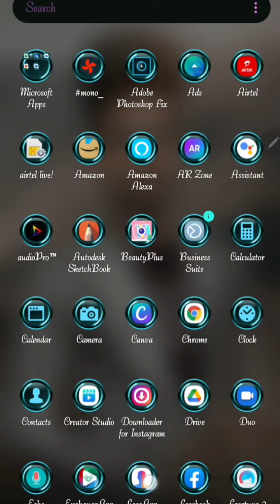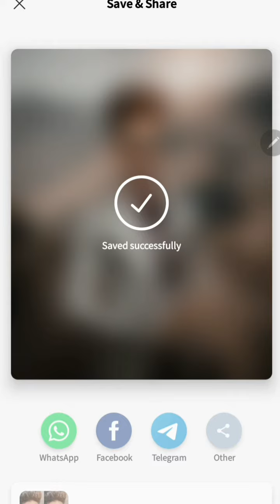Bas 1 click me aisa edit kare 😍😍😍😍😍😍🔥🔥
How to put Realistic Sunglasses Googals on your photo in Mobile phone In 1 click

PicsArt Creative photo editing tutorial in PicsArt create by arif Creationz

Instagram viral photo editing tutorial lightroom and PicsArt